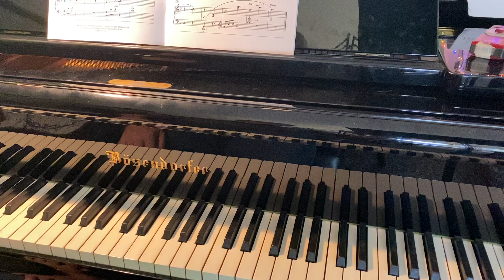Lynn Freeman Olson - Night Clouds - from Belwin Contest Winners Book 2 - 3C